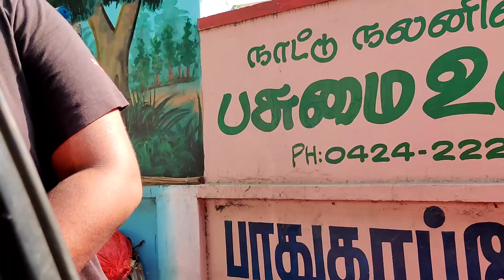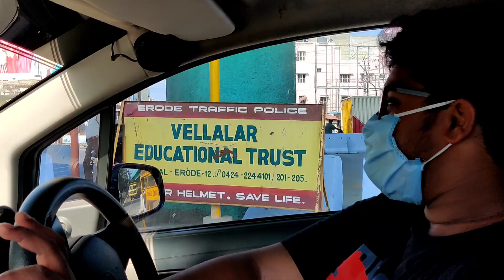sharing food to Homeless peoples |sharing happiness to 1k celebration | shaggis vlogs